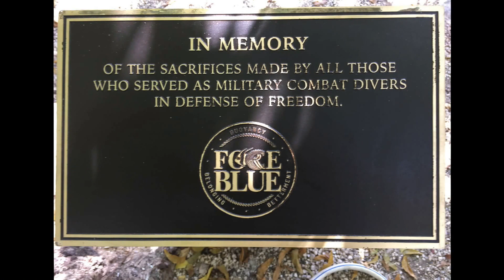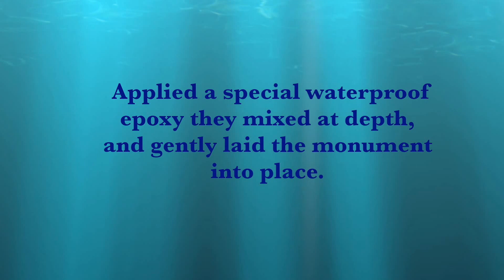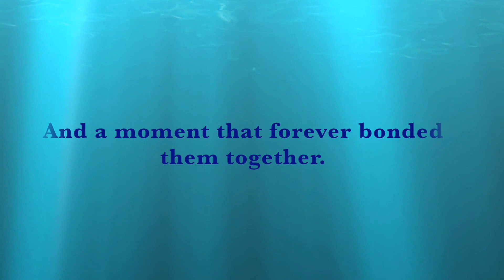FORCE BLUE Team One Memorial Dive May 5, 2017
On the very last day of Team One's 14 day deployment, the Special Ops veterans placed an underwater memorial monument as a forever dedication to all military combat divers who have fought in the defense of freedom.